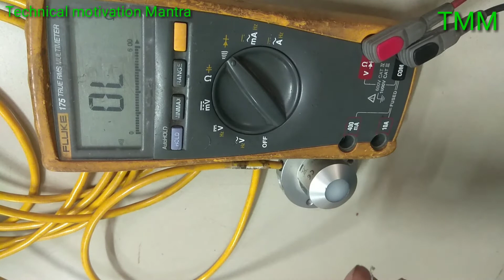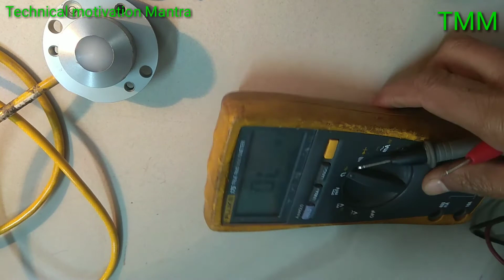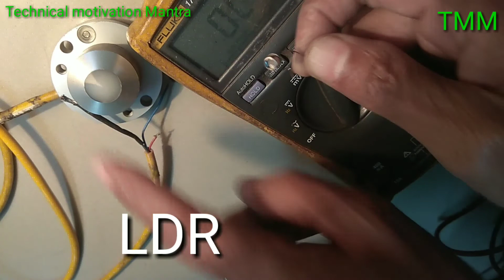LDR testing Krna shikhe||LDR kya hai||LDR,Light Dependent Resistor